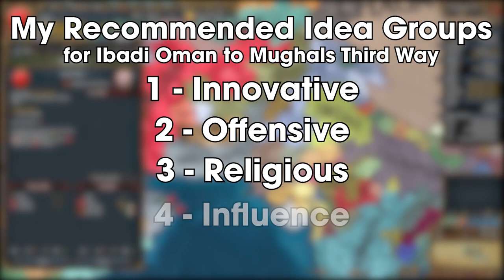EU4 1.31 Oman to Mughals Guide | Third Way Tutorial (Part 1)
This EU4 Oman to Mughals Guide or EU4 Oman to Mughals Tutorial will teach you the starting moves, estates, diplomacy, expansion, and opening moves to set yourself up for EU4 The Third Way Achievement.

CHAPTERS
0:00 - Intro
0:28 - Opening Moves
2:15 - Early Wars
3:22 - Assessing Diplomacy
4:30 - Further Wars & Deving the Renaissance
5:50 - Interwar Period
7:40 - Invading Baluchistan
8:20 - Diplomatic Consolidation
8:52 - Vassal Opportunities & Idea Groups
9:21 - Conclusion

MUSIC USED THROUGHOUT THE VIDEO:
Europa Universalis IV - Faith Restored, Sunderred Hills, Peace Cannot Last.
EU4 Cradle of Civilization Content Pack - composed by D. C. Kairi Sawler

EU4 Oman starts in EU4 Arabia, which is a very interesting place in EU4 1.31 Leviathan thanks to the many mechanics that have been introduced over the years since the EU4 Persia patch all the way back in 2017. The region has seen new flavor thanks to EU4 Leviathan and the introduction of two new monuments to the region, The Holy City of Jerusalem and the Kaaba. However, EU4 India is just as interesting and also has some unique monuments. We will find out just how entertaining mixing these two regions are, by forming EU4 Mughals as Oman. The main reason to do this is to get the third way achievement, where you have to eliminate EU4 Sunni and EU4 Shia as an EU4 Ibadi nation. This Oman guide has all the information you need to finish the opening moves and set yourself up for this achievement.

This video was made on the EU4 1.31.5 "Majapahit" Patch with all DLC active including EU4 Leviathan.

Europa Universalis IV is a grand strategy video game published by Paradox Interactive.